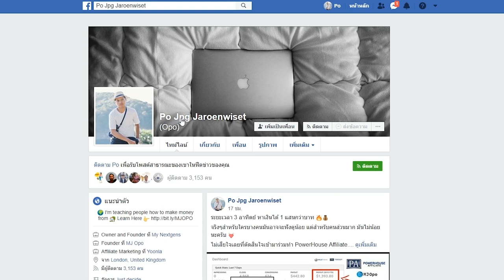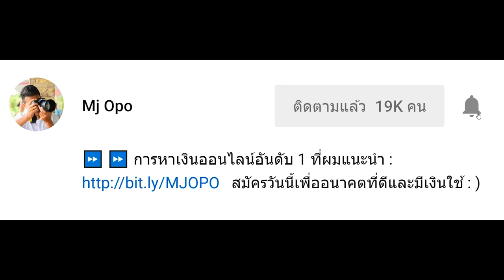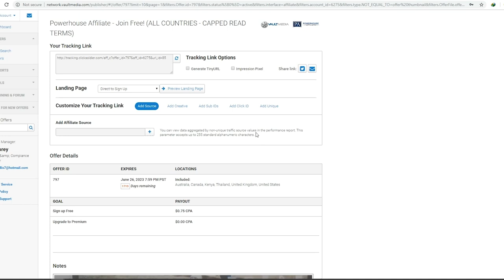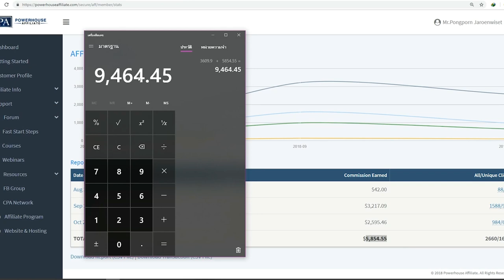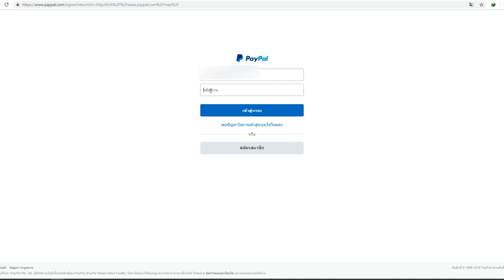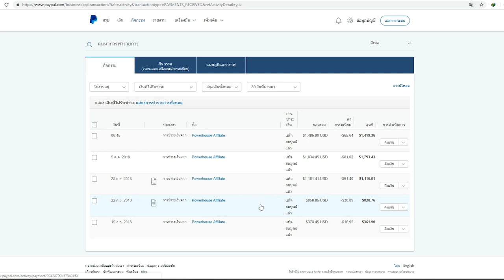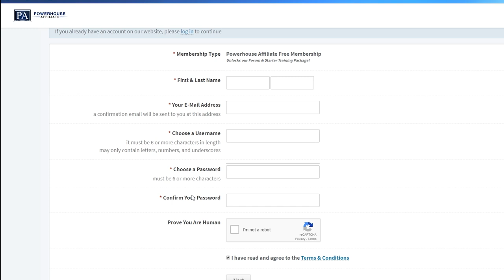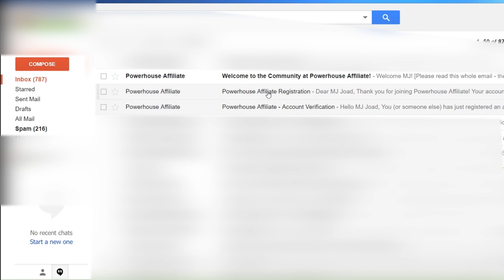1 คลิก 3 บาท + 1 สมัคร 24 บาท - ง่ายมากกกก สมัครฟรี!!